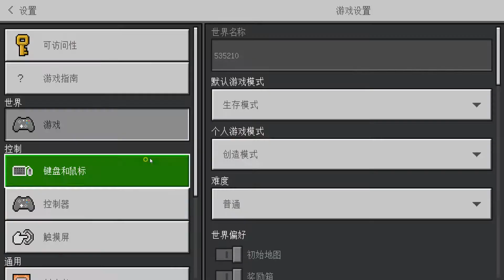我的世界 忍者风暴篇 第18期 追杀岩隐忍者